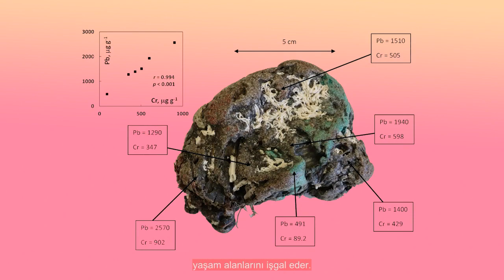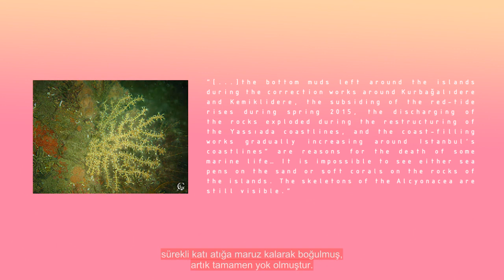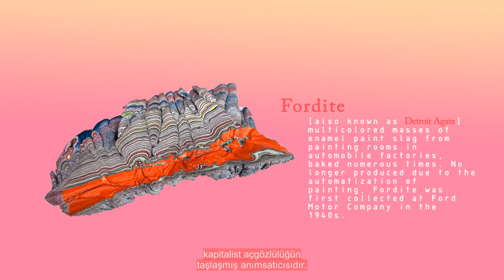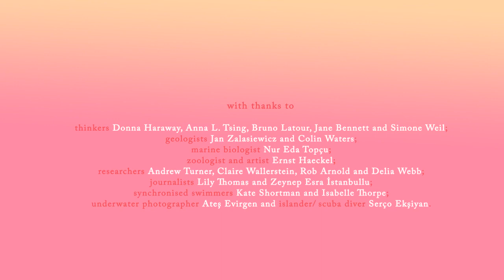Calx ruderalis subsp. Istanbulensis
Elif Kendir-Beraha, Aslıhan Demirtaş, Ali Mahmut Demirel

Calx ruderalis subsp. Istanbulensis (CRI; antropojenik jeolojik oluşumların taksonomisi için genellikle yaşayan türlerin sınıflandırılmasında kullanılan binomial nomenklatür sistemini öneriyoruz) özellikle içinde bulunduğumuz jeolojik çağı temsil eden ve çoğunlukla İstanbul’un Marmara Denizi banliyölerinden Prens Adaları’nda görülen biroluşumdur. 1984’ten beri korunan, motorlu trafiğin bulunmadığı, kentsel ve doğal sitstatüsündeki Prens Adaları, kentin diğer ilçelerindeki yoğun yapılaşma ve hızlı kentleşme ileçarpıcı bir tezat oluştururken kıyı alanlarıyla inşaat atığının İstanbul’un deniz ve kara ekosistemleri üzerinde yarattığı etkinin ölçülebildiği bir litmus testi sağlar. En iyi Calx ruderalis subsp. Istanbulensis örnekleri İstanbul Doğa Tarihi Müzesi (İDTM) bünyesinde bulunmaktadır. İDTM türünün ilk örneği olan bir koleksiyona sahiptir, müzenin sergilediği numuneler “sorunla birlikte var olmak” (Haraway, 2016) düsturuyla, bazen nicel verilerle de tamamlanan nitel araştırmalara dayanan neo-natüralist bilim prensiplerine uygun olarak toplanır. Calx ruderalis subsp. Istanbulensis (CRI) numuneleri için yapılmış olan bu video kaydı, numunelerin sayısı veya ölçümlerini değil, anlamları, kavramları, tanımları, karakteristik özellikleri, metaforları, simgeleri ve çeşitli ortamlardaki tasvirleri içerir. Numunelerin yeni oluşmakta olan niteliklerini yakın çevrelerinin titiz gözlemleri ile yan yana getirerek bu yabanıl jeolojik oluşumların içerdiği sıkıştırılmış zaman ölçeğini açığa çıkarır. CRI numunelerinin düzen bozan, nitel araştırma temelli bir doğa tarihi müzesinin koleksiyonuna doğal oluşumlar kategorisinde dâhil edilmesi bugün ve gelecek hakkında ne söyleyebilir? Bu araştırma İstanbul üzerinde etkin olan kuvvet ve sistemlerin eleştirilmesinin ötesinde, kentin yaşam döngüsü ve insan-dışı sakinlerinin haklarına dair ne tür akıl yürütme ve konumlanmaları üretebilir?

Calx ruderalis subsp. Istanbulensis (CRI; binomial nomenclature expressly proposed for the taxonomy of anthropogenic geological formations, usually reserved for the classification of living species) is an exemplary formation of the current geological era often found on the Princes’ Islands near Istanbul, a suburban archipelago in the Marmara Sea. A protected urban and historical site since 1984 without motorized traffic, the Princes’ Islands present a stark contrast to the congestion and rapid urban growth within the rest of the city, whose littoral zones constitute a litmus test for the effects of construction waste on marine and terrestrial ecosystems of Istanbul. The best examples of CRI can be found in the Natural History Museum of Istanbul (NHMI). NHMI holds the first collection of its kind; its specimens are collected following the maxim “staying with the trouble” (Haraway, 2016) according to the principles of neo-natural science based on qualitative research, occasionally complemented by quantitative data. The work presented is a video entry for CRI and comprises meanings, concepts, definitions, characteristics, metaphors, symbols, and descriptions of things in several media, but not its counts or measures. In the video, the compressed timescale of this feral geological entity is revealed through a minute observation of its immediate surroundings juxtaposed with its recently formed qualities. What does the inclusion of CRI as a natural formation in a subverted museum of natural history based on qualitative research say about today and the future? What other reasonings and positionings can the research produce beyond the condemnation and criticism of the forces and systems which act upon Istanbul, its growth cycle, and the rights of its non-human residents?

Video, İstanbul Unbound, 2021 konferansı kapsamında birbuçuk’un düzenlediği 29,9 km programı kapsamında gösterilmiştir.
The video was shown within the scope of the 29.9 km program organized by birbuçuk as part of the Istanbul Unbound, 2021 conference.